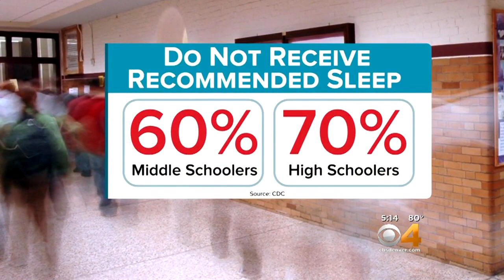School Districts Changing Start Times To Curb Insufficient Sleep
The governor of California must decide this month if he will sign a bill requiring middle and high schools to start no earlier than 8:30 a.m.